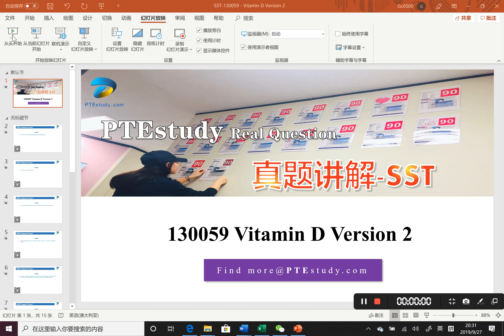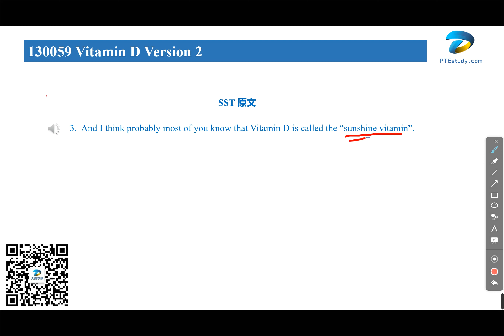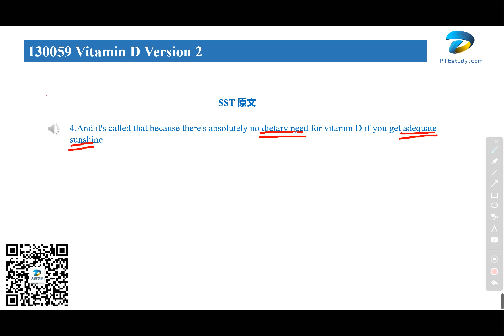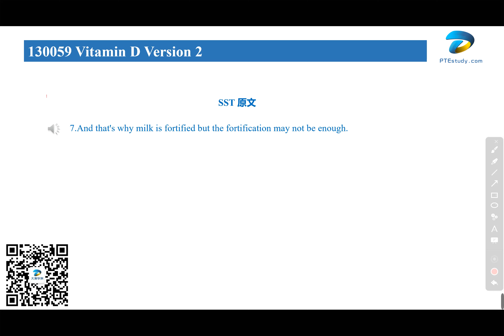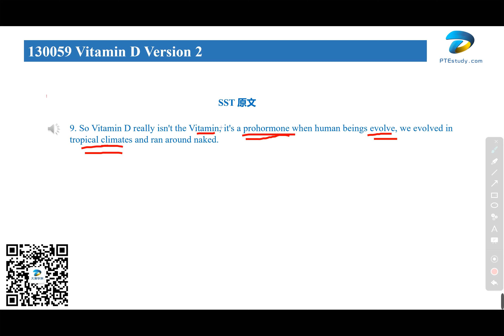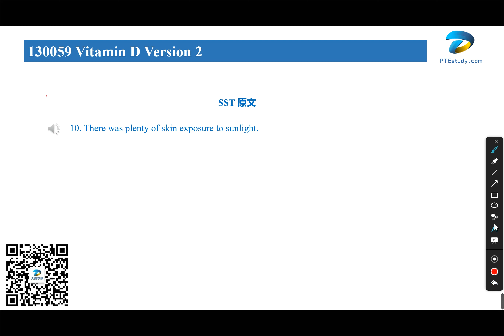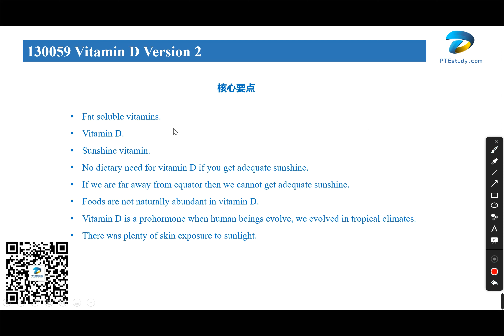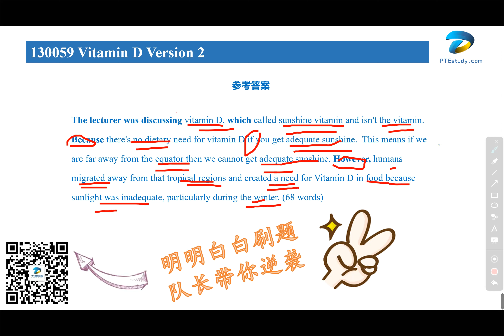【达澳PTE】SST真题 130059 Vitamin D Version 2维生素D